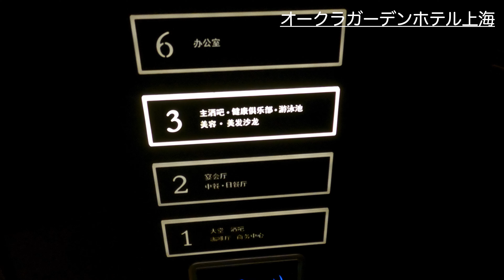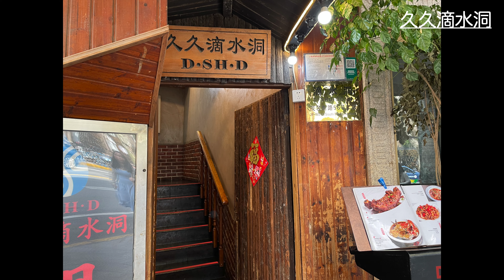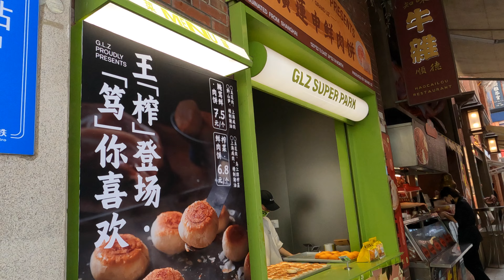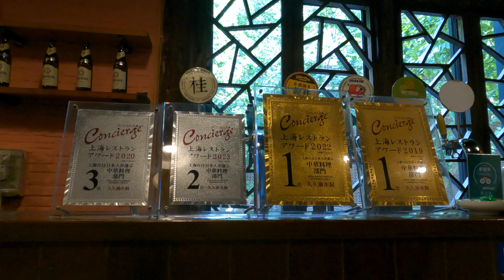【上海駐在】美容室に行ってお散歩しながら月餅を探した日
こんにちは。中国・上海に暮らす駐在妻です。

上海でのある日のお出かけの様子を動画にしました😌

美容室に行き、お散歩しながら月餅を探した日の様子です。
中国では旧暦の8月15日を中秋節としてお祝いし、月餅という伝統的なお菓子を食べる習慣があるんです。
また、お気に入りのレストランもご紹介しています🍖

南京西路駅周辺はかわいいお店や街並みが素敵で何度行っても楽しめます！

今後も上海の様子をご紹介していきますので、お楽しみに😆

🚩動画の中で紹介しているレストランのショート動画はこちらから！